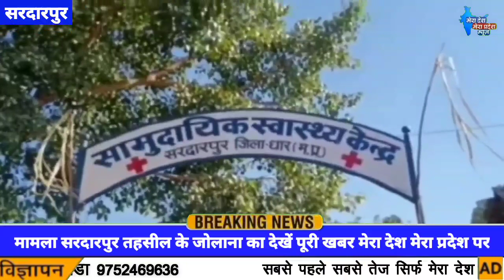पेसा एक्ट लागू होने के बाद पहला मामला दर्ज एस डी ओ पी पहुंचे मामला सरदारपुर तहसील के जोलाना का